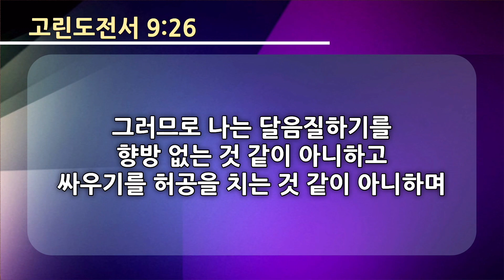20220724 하나님 나라의 국가대표 - 한동수 목사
"하나님 나라의 국가대표"

대전소재 기독교대한감리회 천성교회 - 한동수 목사
천성교회 주일예배
| (주일1부 오전 8 : 30) | (주일2부 오전 11 : 00) | (주일3부 오후 1 : 30) | (주일저녁 오후 7 : 30)
| (수요저녁 오후 7 : 30)
| (금요찬양기도회 오후 8 : 30)
대전시 유성구 월드컵대로 351번길 3